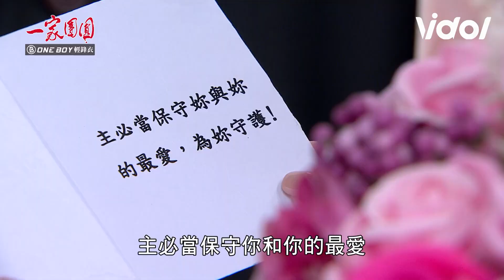一家團圓│EP165 查理假扮牧師險被認出 莫妮卡欲藉由派對陷害曉萱 Family Reunion│ Vidol.tv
曉萱應該有感受到吧！！查理的愛🥺🥺
➲一家團圓 Family Reunion (隔日中午12:00更新)